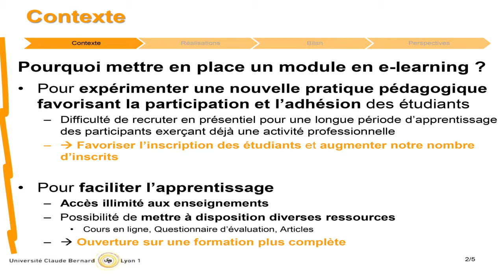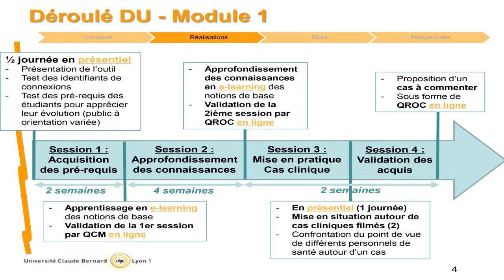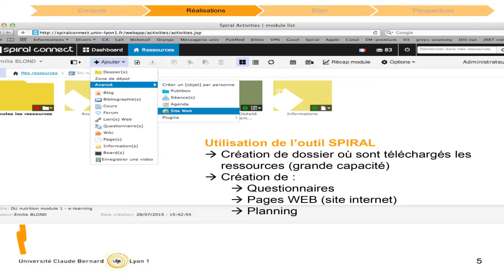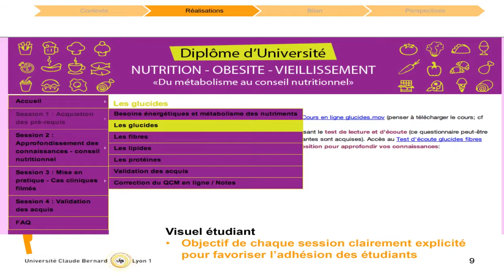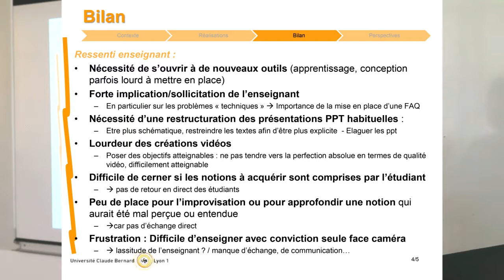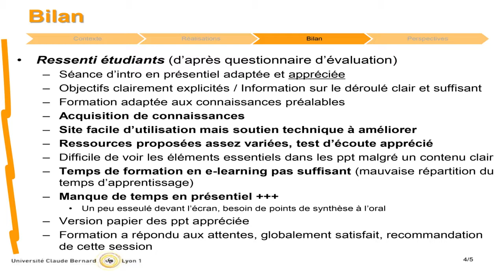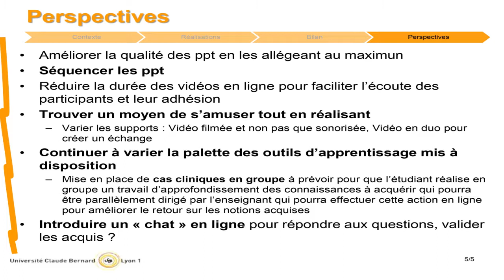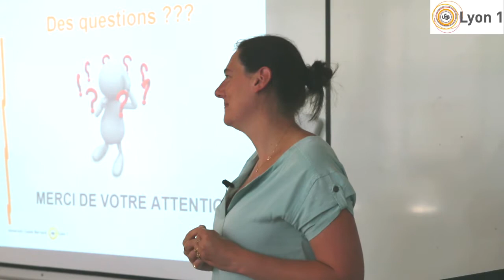Emilie Blond (ISPB-Lyon1)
Mise en place d'un module en e-learning dans le cadre d'un diplôme d'université